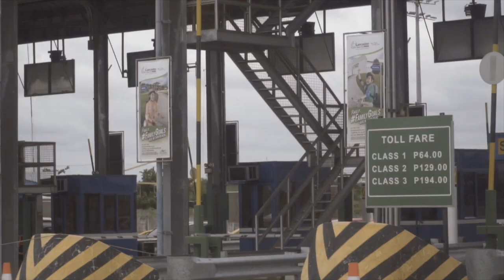A Taste of Authentic Indian Cuisine | Let's shoot like a cooking show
For today, we are heading out to Cavite. Where we were invited by Chef Vikram to his home to cook for us authentic Indian cuisine.
As a Filipino who grew up with home cooked meals and street food. However, I have never tried any indian food. Arguably, Indian food is not that popular among filipino or latest for me.
Honestly, I didn’t now what to expect. I have just prepared myself to eat a very spicy curry and to tell you the truth I am not good with spicy food.
So join us in our food adventure and lets listen to the story of tikka tales.

SHOW YOUR LOVE IN THE COMMENT SECTION. ❤

Film & Edit by: Earl A.
Camera: Sony a6500
Lens: Sony 35mm f.18
Gimbal: Zhiyun Crane 2

Artist:
Site:

GOT QUESTIONS???